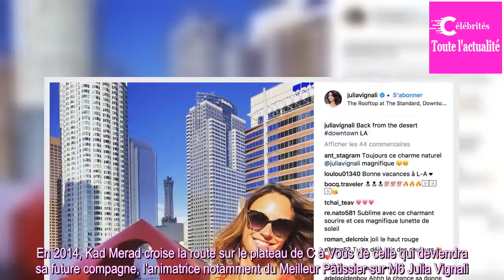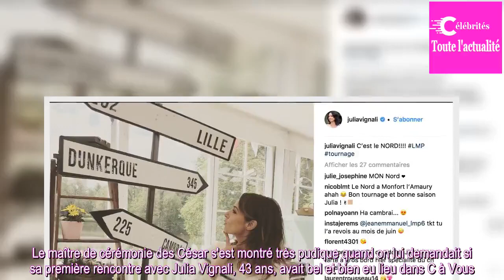Kad Merad : qui est Julia Vignali, sa compagne ?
Découvrez qui est Julia Vignali, celle qui partage la vie de Kad Merad.Le vendredi 22 février, Kad Merad animera les César à la salle Pleyel à Paris. Depuis plusieurs années, l'humoriste - qui enchaîne les succès professionnels - nage dans le bonheur. En 2014, Kad Merad croise la route sur le platea...